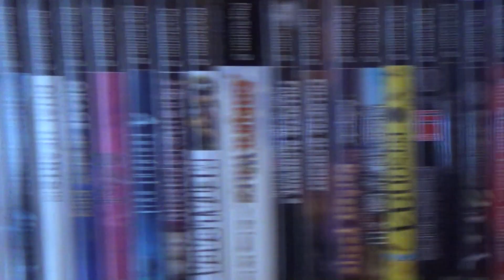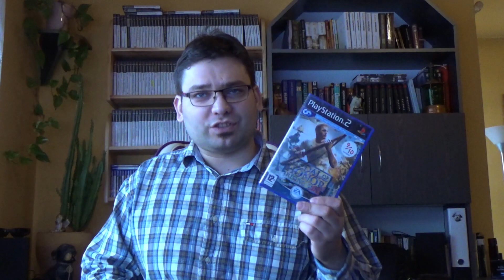MoH Rising Sun (PS2/Xbox/GC) - recenzja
Medal of Honor jest jedną z lepiej znanych odsłon tej wspaniałej serii, ale czy słusznie? Zapraszam do recenzji!